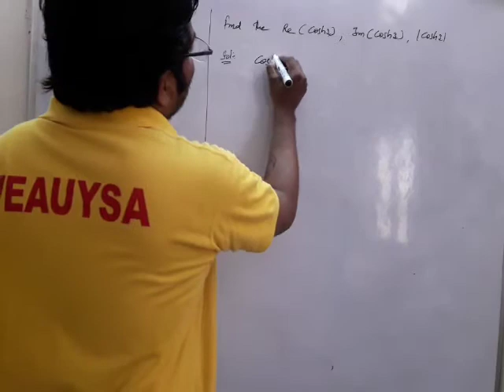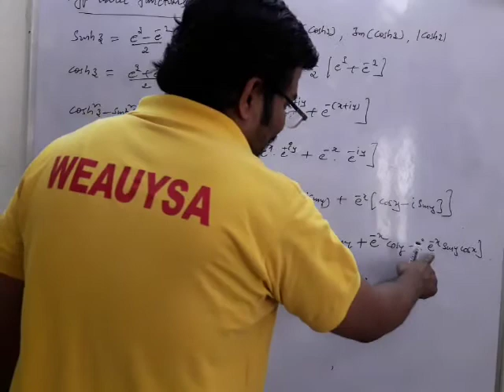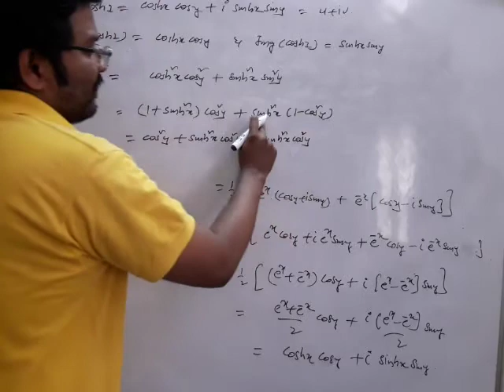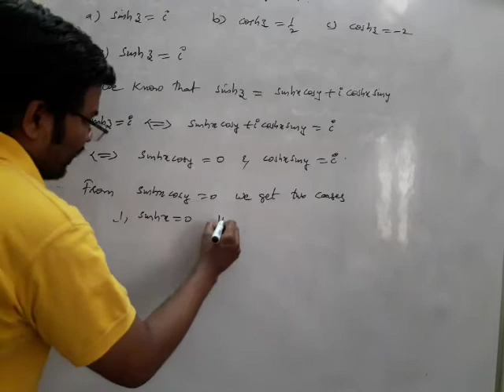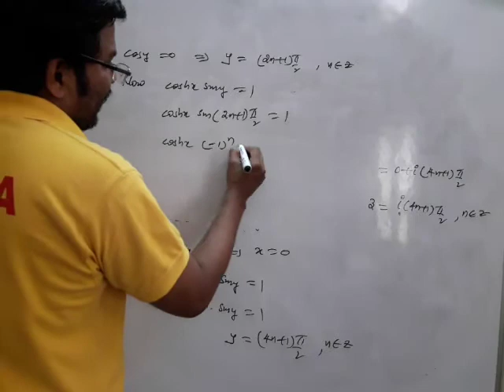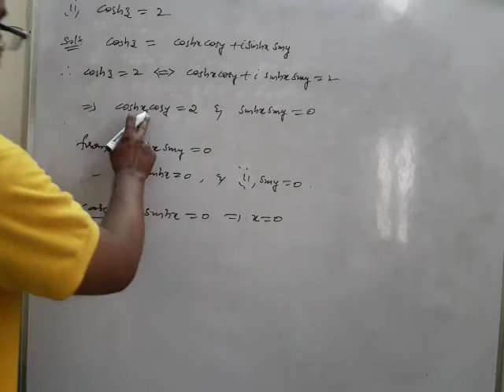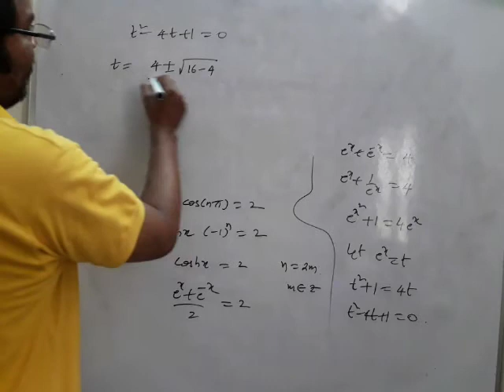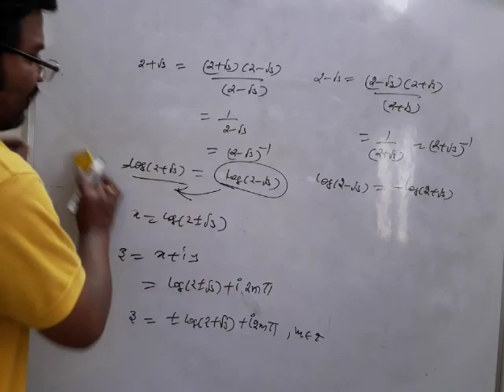Hyperbolic functions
Example problems based on hyperbolic functions